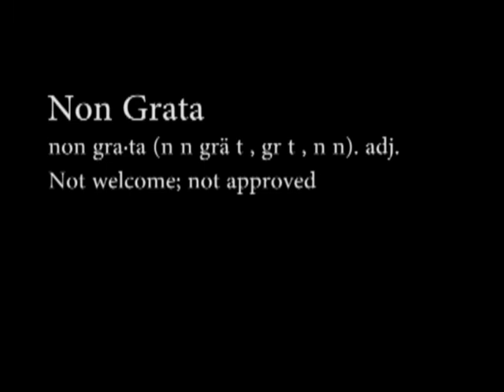Non Grata (Final Version)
Our Iowa State Speech film entry.